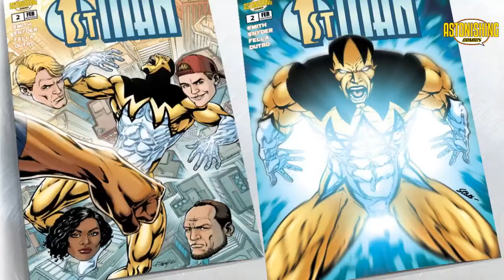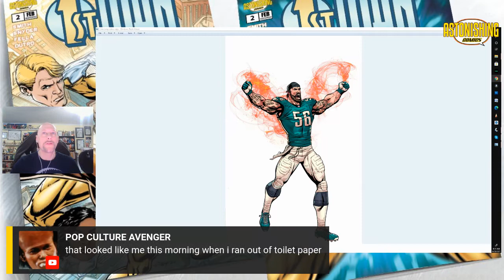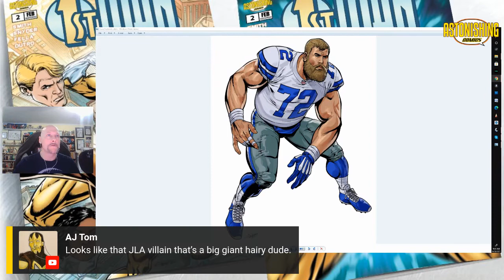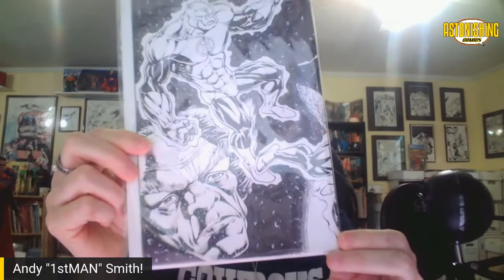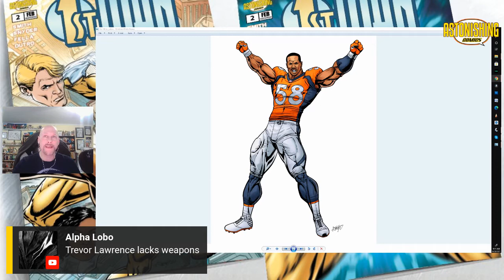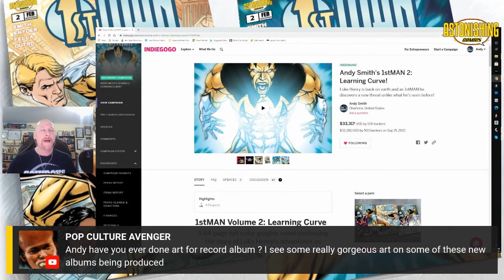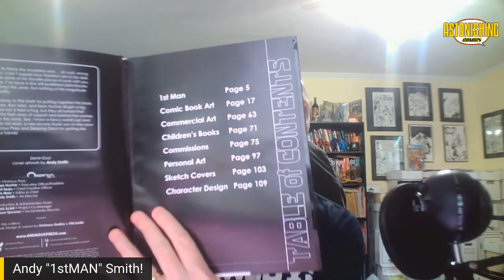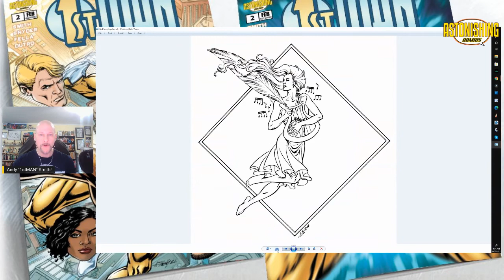Football Season is here! NFLPA Art!